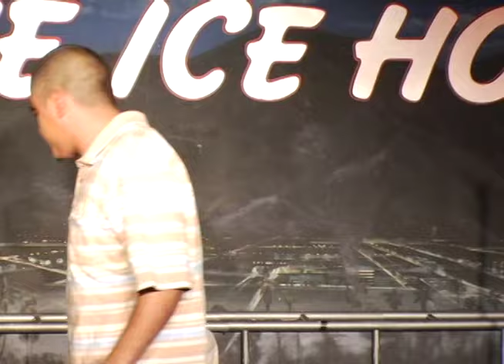George Perez Full Stand Up Compilation | Comedy Caliente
Comedian George Perez full stand up compilation.